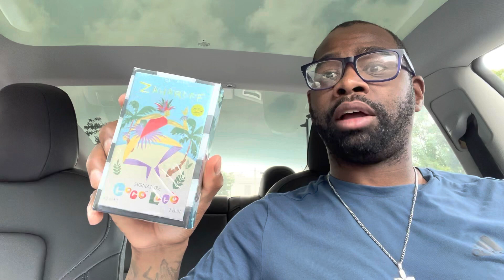NEW PARFUM DE MARLY SEDLEY CLONE | Lattafa Maahir Legacy Clone 🔥🔥🔥🔥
Buy this fragrance